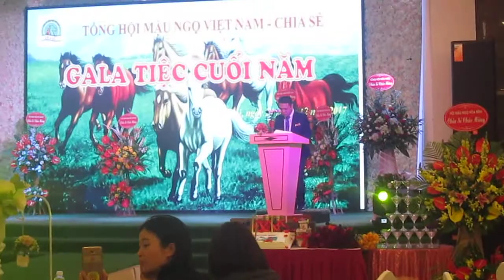Gala năm 2017 hội đồng niên 1978 VN